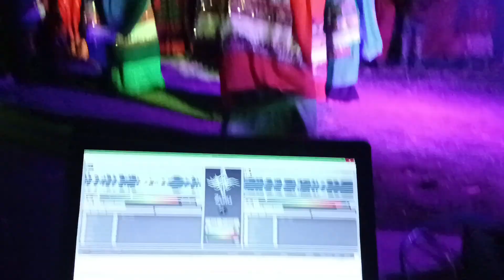Manish dj sound fazilabad hindaun city.7891136124.7425967136.